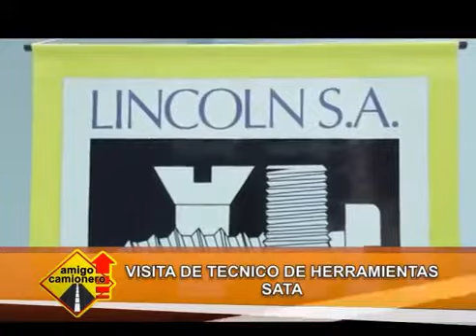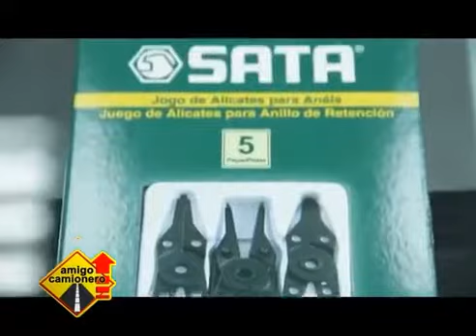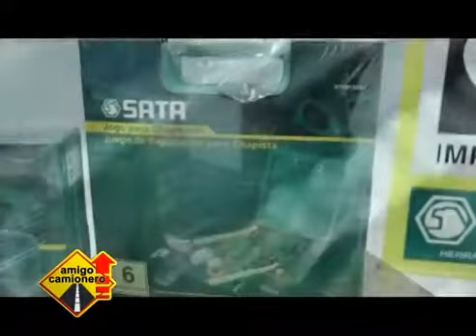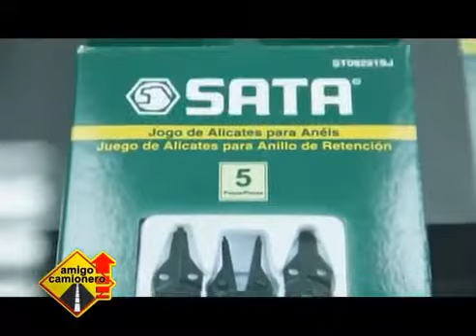Entrevista técnica HERRAMIENTAS SATA en LINCOLN SA!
Conozca el mix mas grande de Herramientas  SATA en todas las sucursales de  LINCOLN SA!